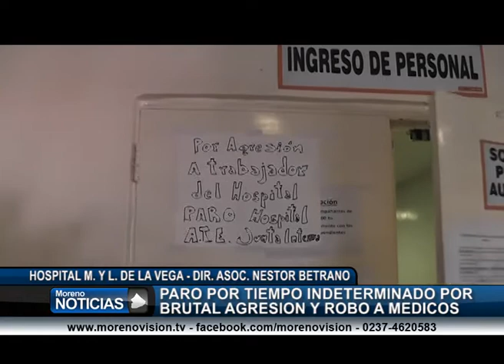Paro por tiempo indeterminado por brutal agresión y robo a médicos -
Nestor Betrano